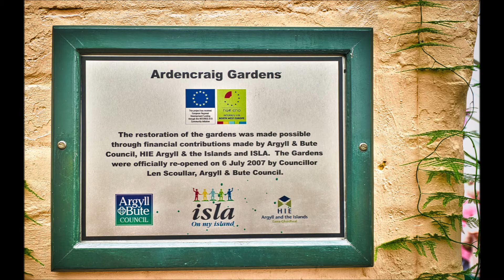Ardencraig Gardens 10th Aug 2021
If you're like me you LOVE the isle of Bute. Enjoy my videos and photos of one of the loveliest Islands in Scotland.

Discount for Luminar AI. If you post process your photo... Excellent Program to use.